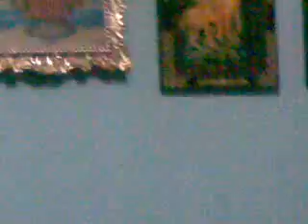tulog si saloy waa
Tagay lang tagay waaaaaaaaaaa